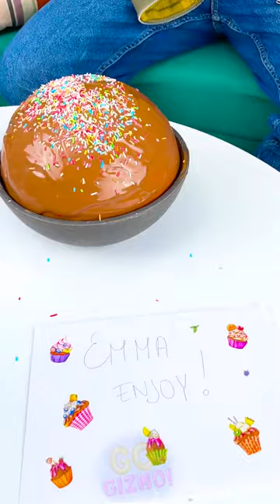CAKE or MISTAKE? 🎂💦 Hilarious Prank with Water Balloon Surprise!